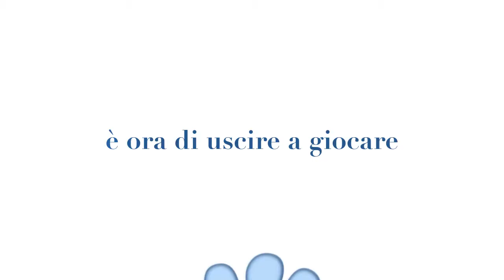Penny Lane , trailer the film